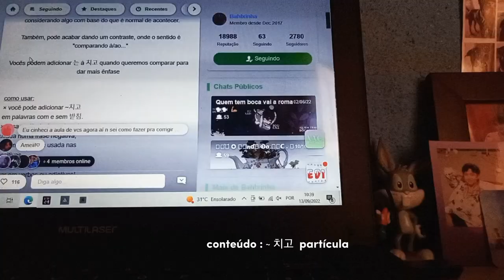TRECHOS DA SEMANA DE ENSAIO, ESTUDOS DE COREANO, DIA A DIA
social ࿐

彡 ↴
Se inscrevam, curtam, comente e compartilhe

˖*°࿐🏷: weeklyvlog jhsdiaries bigmouth bigmouse weekvlog cozyproductive cozy productive produtividade aconchegante aesthetic life edit editaesthetic ediçoes editing editor lifestyle dayinmylife routinevideo edição pinterest cotidiano brasil brazil rondônia portovelho pvh pvhcity youtube rotina, final de semana, aesthetic, final de semana em porto velho, porto velho,